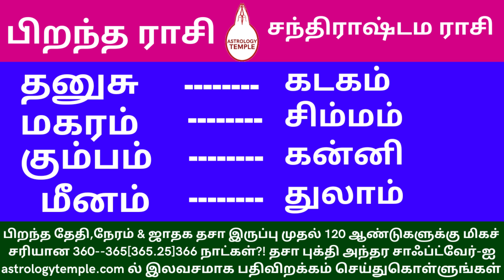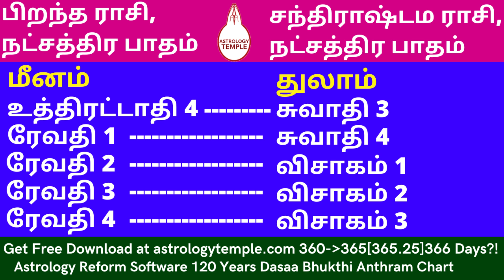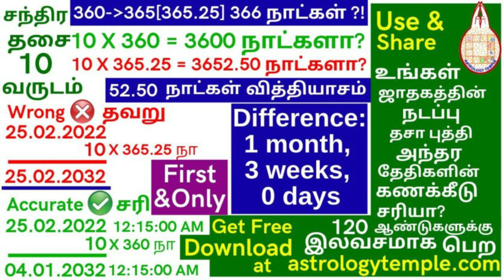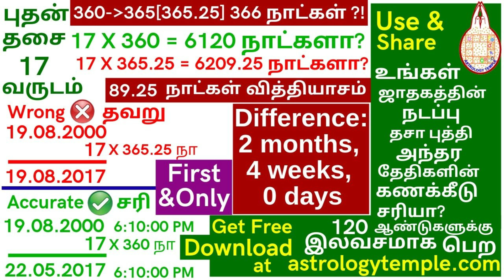நீங்கள் பிறந்த நட்சத்திர பாதத்திற்கு சந்திராஷ்டம நேரம் Chandrashtama Star Patham for your birth star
use for world wide எந்த நட்சத்திர பாதத்தில் சந்திரன் உலவினால் - நீங்கள் பிறந்த நட்சத்திர பாதத்திற்கு சந்திராஷ்டம நேரம் Chandrashtama Star Paatham

தவறு.. கம்ப்யூட்டர் ஜாதக தசா இருப்பு வரு - மாத- நாள் மற்றும் தொடர் தசாபுத்தி தேதிகளும் தவறு.. எனவே, நீங்கள் பிறந்த நட்சத்திரத்தின் 'ஆதி அந்த' மொத்த நேரத்தை கணக்கிலெடுத்துக் கொண்டு மிகச்சரியான தசா இருப்பு வரு - மாத- நாள்- மணி: நிமிடம்: வினாடி கணக்கிட்டு.. 120 ஆண்டுகளுக்கு.. மிகச்சரியான 360-365[365.25]366 days?!  நடப்பு தசாபுத்தி அந்தர அட்டவணை 16 A4 Pages.. Multi Lingual.. பெற ct: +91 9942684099 Only INRs 700 @ E- copy & INRs 800 @ Print [ Extra Courier Charges ] Full Prepaid.  I Will Give Free 1]. PDF of New computerized Horoscope Single Page, 2]. More than 35 pages, 3].  Manually Calculated ( based on your birth star - begin and finish ) Accurate Current 360--365[365.25]366 Days?!..Dasaa Bhukthi Antharam Chart for 120 years from Birth Date, Time and Dasaa Years-Months-Days-Hrs:Mints:Seconds Balance.. © First and Only.. Created by : N. Ravi Rangaswamee.,M.A.,PG.D.E.A., Im in available G-Pay @Google pay @ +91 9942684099 pls send me Paid slip or reference number after transfer or deposit.. I Will Send To You Same day or next day after paid. Sample pdf © அஸ்ட்ராலஜி டெம்பிள் டாட் காம் thanks.. all the best.

1] தாங்கள் அனுப்பும் பிறந்த தேதி, நேரம், ஜாதக தசா இருப்புக்கு – 120 ஆண்டுகளுக்கு தசா புத்தி அந்தர அட்டவணை தயார் செய்து 16 பக்கங்கள் பிடிஎஃப் அனுப்புவதற்கு ரூ 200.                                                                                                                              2] தாங்கள் அனுப்பும் பிறந்த தேதி, நேரம், இடம் ஆகியவைகளைக்கொண்டு, நட்சத்திரம் ஆதி அந்தம் கணக்கீடு செய்து, தசா இருப்பு வருடம், மாதம், நாள், மணி:நிமிடம்:வினாடி ஆகியவைகளை கணக்கீடு செய்து -  120 ஆண்டுகளுக்கு தசா புத்தி அந்தர அட்டவணை தயார் செய்து 16 பக்கங்கள் பிடிஎஃப் அனுப்புவதற்கு ரூ 700. [ Available Rs 700 for 1&2]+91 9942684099

பிறந்த தேதி, நேரம் முதல் 120 ஆண்டுகளுக்கு.. மிகச்சரியான நடப்பு தசாபுத்தி அந்தர அட்டவணை 360-365[365.25]366 days?!  16 A4 Pages.. Multi Lingual. ₹ 200, ₹ 700 Sample pdf © Accurate Current Dasaa Bhukthi Antharam Chart for 120 years from Birth Date, Time and Dasaa Years-Months-Days-Hrs:Mints:Seconds Balance. [ Available INRs 700 for 1&2] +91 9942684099
For Your Support @ உங்களால் இயன்ற உதவி  செய்வதற்கு:
INDIAN BANK,
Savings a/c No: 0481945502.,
IFSCcode:IDIB000V001,  Vadapalani Branch
 Chennai - 600026.

ஜோதிட சீர்திருத்த சாஃப்ட்வேர்: உங்கள் @ தனிநபர் பெயரில் மற்றும் நிறுவன பெயரில் கிடைக்கும். Available Astrology Reform Software With Your Own & Company Name.. Sample pdf Accurate Current 360--365[365.25]366 Days?!..Dasaa Bhukthi Antharam Chart for 120 years from Birth Date, Time and Dasaa Years-Months-Days-Hrs:Mints:Seconds Balance.. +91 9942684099 thanks.. all the best..